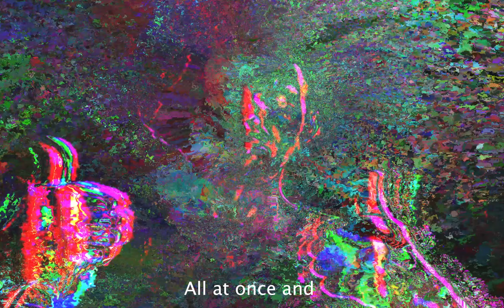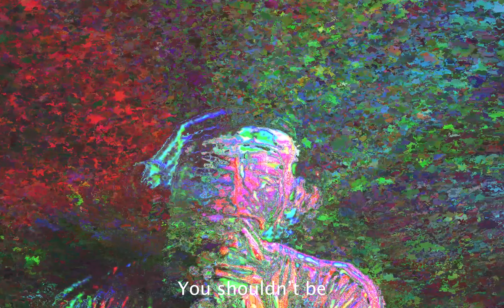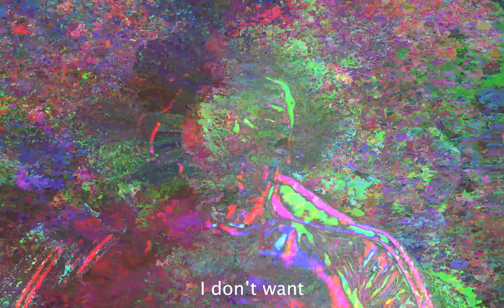The Bonk | Fool Me Twice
Video by Chloe Brenan
From The Bonk -  Songs For The Meantime Vol.1
July 2020